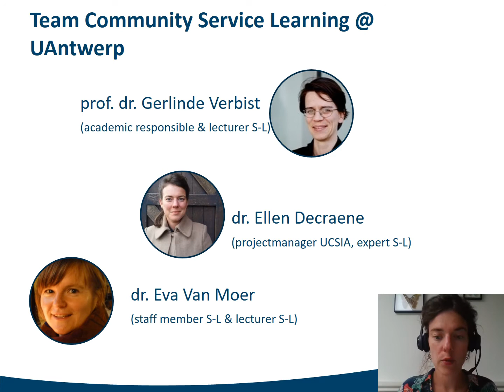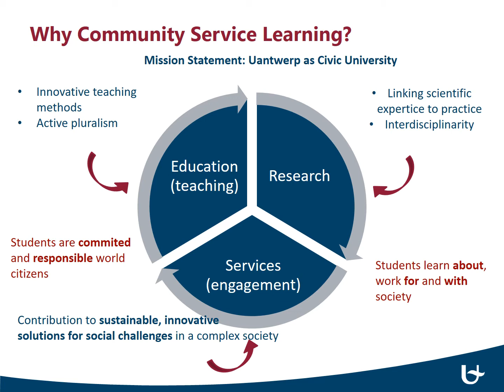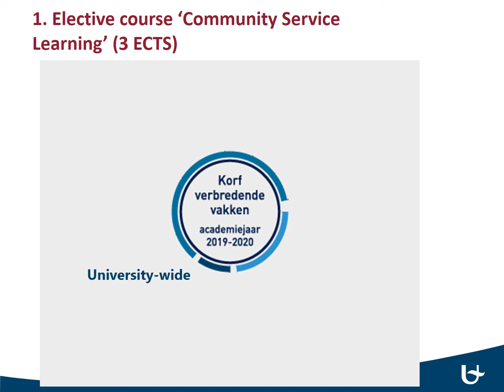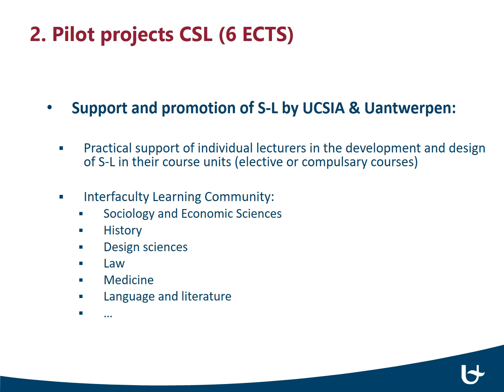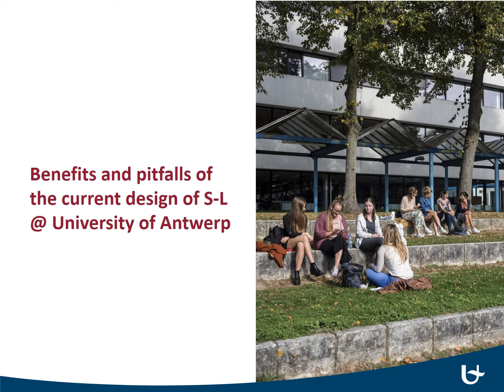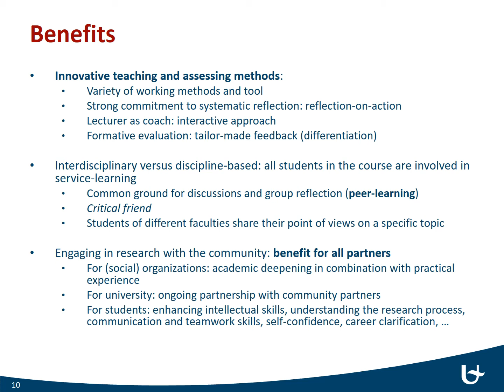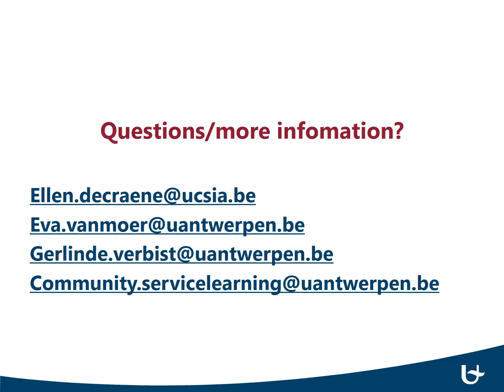A design for service-learning in the curricula of the University of Antwerp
A design for service-learning in the curricula of the University of Antwerp: opportunities and pitfalls
Ellen Decraene (Belgium), Eva Van Moer (Belgium)